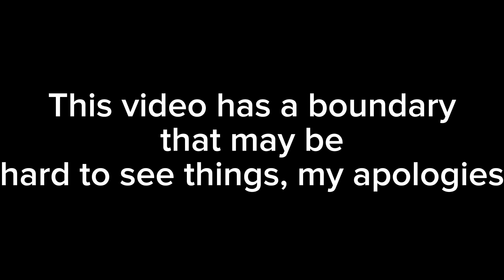In the Gtag Swamp Part 1!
Just me playing a public lobby in swamp